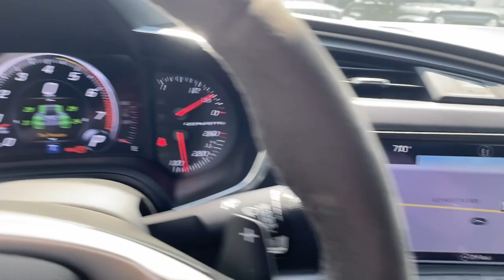2017 Chevrolet Corvette Atlanta, Roswell, Alpharetta, Johns Creek, Woodstock P12285B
Blade Silver Metallic Used 2017 Chevrolet Corvette Z51 2LT available in 11460 Alpharetta Hwy, Roswell, Georgia at Palmer CDJR. Servicing the Atlanta, Roswell, Alpharetta, Johns Creek, Woodstock, GA area.

Palmer CDJR
11460 Alpharetta Hwy

Z51 2LT COUPE PERFORMANCE DATA WITH GPS / NAVIGATION REAR BACK UP CAMERA 8 SPEED PADDLE AUTOMATIC TRANSMISSION SUEDED MICROFIBER SEAT INSERTS WITH LEATHER INTERIOR TOUCHSCREEN DISPLAY HEADS UP DISPLAY HEATED SEATS VENTILATED FRONT SEATS CARBON FLASH HOOD STRIPE BOSE AUDIO SATELLITE RADIO KEYLESS ENTRY PUSH BUTTON START REMOTE START SIDE AIRBAGS REAR PARK ASSIST SENSORS BLUETOOTH STEERING WHEEL MOUNTED AUDIO CONTROLS DUAL POWER SEAT WITH DRIVER MEMORY DUAL ZONE FRONT CLIMATE FACTORY SECURITY SYSTEM HID XENON HEADLIGHTS FOG LAMPS TIRE PRESSURE MONITORING DISPLAY ALL POWER AND MUCH MORE CARFAX CERTIFIED EXTENDED WARRANTY AVAILABLE. Blade Silver Metallic 2017 Chevrolet Corvette Stingray Z51 6.2L V8 RWDAwards:* 2017 KBB.com 10 Most Awarded Brands Palmer Dodge is proudly serving... Atlanta Buckhead Duluth Suwanee Alpharetta Cumming Gainesville Flowery Branch Buford Roswell Jasper Canton Woodstock Peachtree Ball Ground Jefferson Athens Augusta Buford Conyers Decatur Tucker Milton Douglasville Alpharetta Marietta Sandy Springs Dunwoody Johns Creek Lawrenceville Lilburn Chamblee Stone Mountain Vinings Norcross Oakwood Sugar Hill Athens Kennesaw Dawsonville. We also service the following states... Georgia Florida Alabama South Carolina North Carolina Mississippi & more.